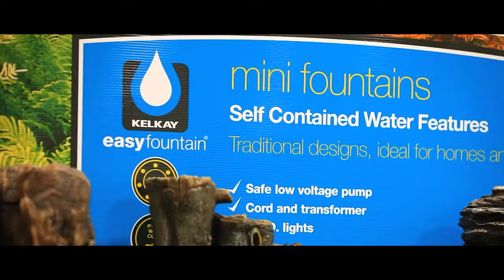K21 Product Overview